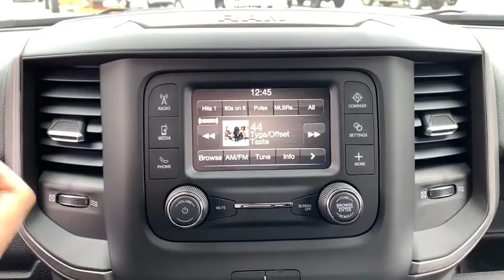2020 Ram 2500 Fort Walton Beach, Tallahassee, Panama City, Dothan, Pensacola, FL R0299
New 2020 Ram 2500 available in Panama City, Florida at Bay Chrysler Dodge Jeep Ram. Servicing the Fort Walton Beach, Tallahassee, Panama City, Dothan, Pensacola, FL area.
2020 Ram 2500 Tradesman 4x4 - Stock#: R0299 - VIN#: 3C6UR5CL7LG111176

Bay CDJR
641 W 15th st

FRONT & REAR RUBBER FLOOR MATS|TRADESMAN LEVEL 2 EQUIPMENT GROUP|UPFITTER ELECTRONIC MODULE (VSIM)|TRAILER BRAKE CONTROL|SPRAY IN BEDLINER|5TH WHEEL/GOOSENECK TOWING PREP GROUP|CHROME APPEARANCE GROUP|FLAME RED CLEARCOAT|BLACK, CLOTH 40/20/40 BENCH SEAT|TRANSMISSION: 6-SPEED AUTOMATIC (68RFE)